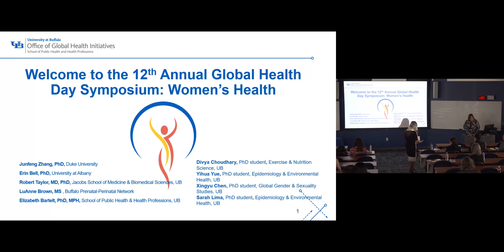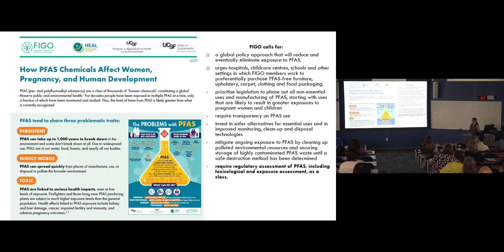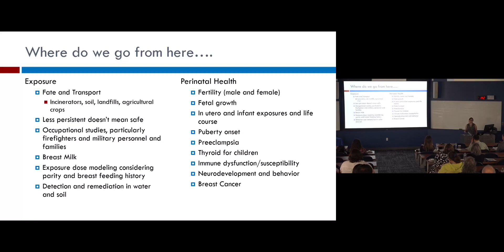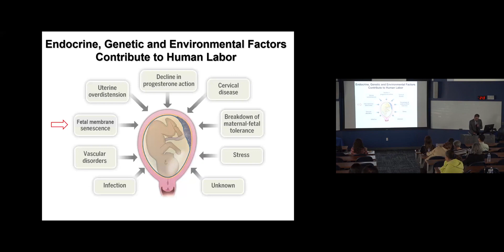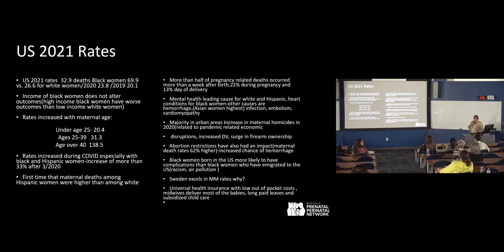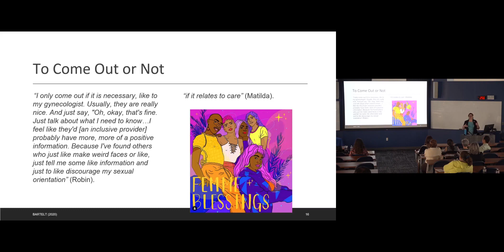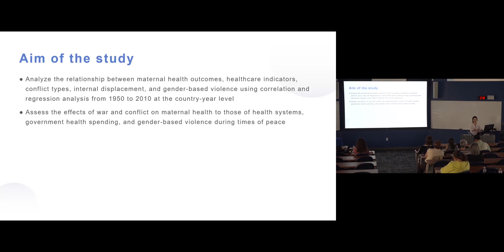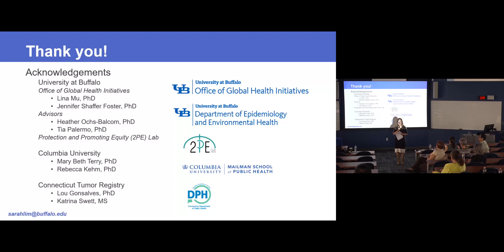University at Buffalo Global Health Day Symposium 2023: Women's Health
@SPHHPUB Watch a full slate of presentations on women's health related to social, environmental and cultural concerns.

This year’s topics included the maternity mortality crisis, health effects of environmental exposures, dietary patterns and periodontal diseases among postmenopausal women, the effects of wars and conflicts on maternal health, dietary pulse consumption and more.

Junfeng Zhang, professor of global and environmental health and chair of the Environmental Science & Policy Division in the Nicholas School of the Environment at Duke University, presented the keynote speech, “Air Pollution and Women’s Health: Exposure Vulnerability and Biological Susceptibility.”

Erin M. Bell, professor in the School of Public Health and interim assistant vice president for research compliance at the University at Albany, presented “Global Implication of PFAS exposure and Perinatal Health: What we know, what we don't know and what are we learning.”

UB speakers included:
    Robert Taylor: Jacobs School of Medicine and Biomedical Sciences.
    Elizabeth Bartelt: School of Public Health and Health Professions.
    Divya Choudhary: School of Public Health and Health Professions.
    Yihua Yue: School of Public Health and Health Professions.
    Xingyu Chen: College of Arts and Sciences.
    Sarah Lima: School of Public Health and Health Professions.